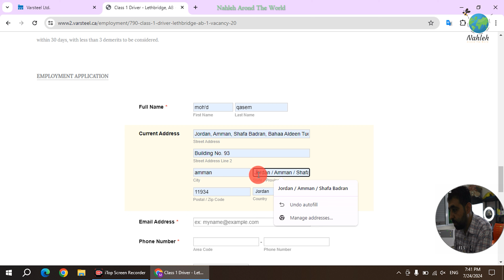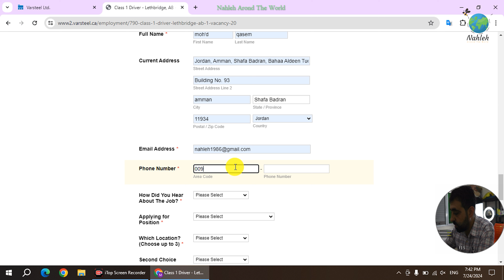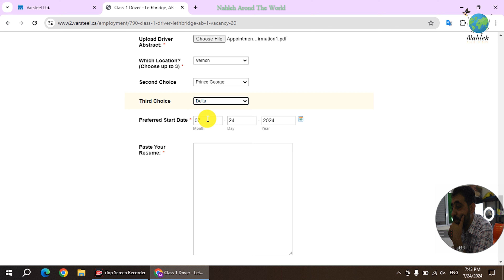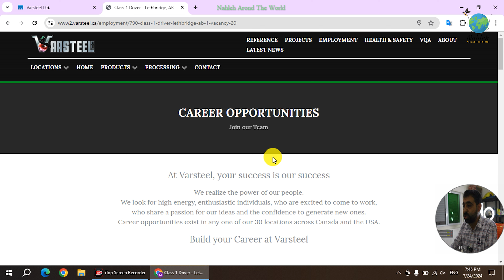الهجرة إلى كندا من خلال الحصول على | عقد عمل | - بأبسط الشروط 2024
أفظل طريقة للهجرة إلى كندا | الحصول على عقد عمل | - بأبسط الشروط
أسهل طرقية للهجرة إلى كندا | الحصول على عقد عمل | - بأبسط الشروط
أفظل طرق الهجرة الى كندا | الحصول على عقد عمل | - بدون شروط
أسهل طرق الهجرة الى كندا | الحصول على عقد عمل | - بأبسط الشروط
كيفية الحصول على عقد عمل للهجرة الى كندا | العمالة الماهرة | - 2024
الحصول على عقد عمل للهجرة الى كندا | شركة الصلب | - 2024

في هذه الحلقة، سنتحدث عن كيفية الهجرة إلى كندا من خلال الحصول على عقد عمل بأبسط الشروط لعام 2024. سنقدم لك جميع الخطوات والنصائح التي تحتاجها لتحقيق هذا الهدف، بما في ذلك كيفية البحث عن فرص العمل المناسبة، وكيفية كتابة سيرة ذاتية ورسالة تغطية فعالة. سنتعرف أيضًا على موقع شركة Varsteel، وهي واحدة من الشركات التي توفر فرص عمل في كندا، وسنقدم لك الرابط المباشر للوظائف المتاحة وكيفية التقديم عليها.

نحن نقدم محتوى حصري وشامل يساعدك في تحقيق أهدافك في الهجرة والعمل في الخارج. شكراً لدعمكم المستمر!
ولا تنسوا الاشتراك في المسابقة لمعرفة الشروط.. تابعوا الفيديو للاخر.

Immigrating to Canada Through | Job Offer | - With the Simplest Requirements 2024
The Best Way to Immigrate to Canada | Getting a Job Offer | - With the Simplest Requirements
The Easiest Way to Immigrate to Canada | Getting a Job Offer | - With the Simplest Requirements
The Best Methods for Immigration to Canada | Getting a Job Offer | - With No Requirements
The Easiest Methods for Immigration to Canada | Getting a Job Offer | - With the Simplest Requirements
How to Get a Job Offer for Immigration to Canada | Skilled Workers | - 2024
Getting a Job Offer for Immigration to Canada | Steel Company | - 2024

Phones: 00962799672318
00:00 مقدمة
00:30 الدعاء لاهل غزة
01:09 التذكير في الاشتراك في القناة
02:40 شرح عم الشركة
04:34 الوظاءف المتاحة وكيفية التسجيل لها
06:55 استكمال ما بعد الحصول على العقد
08:21 شروط المسابقة
08:43 التذكير في الاشتراك في القناة
09:04 النهاية